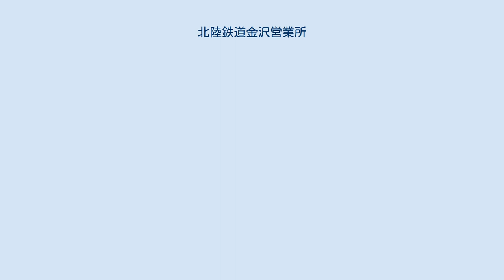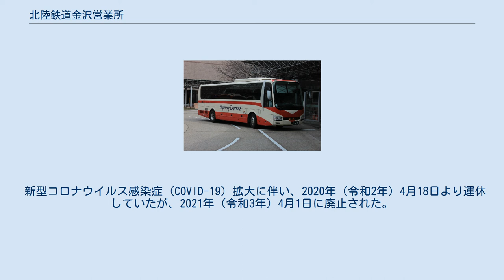北陸鉄道金沢営業所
北陸鉄道金沢営業所（ほくりくてつどうかなざわえいぎょうしょ）は、石川県金沢市割出町にある北陸鉄道（北鉄バス）の営業所である。
2006年（平成18年）4月29日までは西部営業所だった。
車体の営業所記号は「西」である。
管轄下に東部支所と南部支所を置く。
 最寄り停留所は「西割出」である。
 愛称は「城下まち金沢周遊」であり、案内には専らこの愛称が使用される。
 このほか2021年4月以降の路線図には「城下まち金沢周遊」ではなく「金沢周遊線」として以下の系統が記載されており各バス停にも時刻が掲出されているが、ウェブサイトの時刻検索では表示されていない。
 土曜日の19時以降に運行されるバスで、多客期の日曜日や祝日などにも運行される。
運賃は300円で、北鉄バス1日フリー乗車券やICaは使用できないが当線専用のフリー乗車券（大人500円）がある。
 四十万金石線の結節路線化以前の路線である。
広岡口には金沢駅西口行きのみ停車する。
 北陸鉄道では高速バス各路線に愛称を採用をしていないため、愛称のある路線は共同運行会社における愛称である。
 なお、富山線は北鉄金沢バス中央営業所が運行を行っている。
 名鉄バス・西日本ジェイアールバス・ジェイアール東海バスと共同運行。
 エトアール号の車両（旧塗色） 石川県金沢市と山形県山形市および宮城県仙台市を結ぶ夜行高速バスである。
原則として化粧室つき29人乗り3列シート車で運行される。
富山地方鉄道と共同運行。
 新潟線の車両、2015年以降に導入されている車両には赤色の帯に「Highway Express」のロゴを入れている。
 石川県金沢市と新潟県新潟市を結ぶ高速バス路線である。
1日2往復、新潟交通と共同運行。
 1991年当時、JR線の金沢駅 - 新潟駅間には北陸本線・信越本線を経由する「白鳥」「雷鳥」「北越」などの特急列車が運行されていた。
これらJRの特急列車に対抗するため、当高速バス路線の開設にあたっては低価格の運賃設定を強みにしている。
 その一方、JR線の特急列車は、元々北陸地方3県と上越新幹線の乗継需要に特化したダイヤを編成しているという背景の下、1997年（平成9年）の北越急行ほくほく線開業を機に特急列車の運行系統を整理、大阪駅から直通していた「白鳥」「雷鳥」は金沢駅および富山駅で運行系統が分割された。
金沢駅 - 長岡駅間を結んでいた特急「かがやき」は北越急行ほくほく線経由の特急「はくたか」に移行して、長岡を通らなくなり、併せて全区間を通して乗車する利用客は元々あまり多くない金沢駅 - 新潟駅間の「北越」も大幅に本数が減少した。
 当路線は北陸新幹線開業に至るまで、ともに金沢と長岡・新潟を結ぶ都市間輸送を役目として「北越」と競合関係を保ち、2011年8月には上越市内の木田バス停を停車地に追加した。
一時期、新潟発最終の「北越10号」は17時台の発車だったが、東日本旅客鉄道（JR東日本）新潟支社は当路線の運行時間帯を見越して発車時刻を18時台に繰り下げるなど、高速バスに対抗し、かつ利便性の確保を図ってきた。
 北陸新幹線開業後、金沢駅 - 新潟駅間を直通していた「北越」は全廃され、当路線は金沢と新潟県中越・下越地方を直通する唯一の交通手段となっている。
 金沢市と岐阜県高山市を結ぶ路線である。
濃飛乗合自動車（濃飛バス）と共同運行。
 金沢駅東口から武蔵ヶ辻・近江町市場や香林坊、広坂・21世紀美術館を経由し、県立美術館・成巽閣、兼六園下・金沢城の順で兼六園を反時計回りに一周して広坂・21世紀美術館から金沢駅まで同じ経路で戻る路線であった。
基本的に専用の塗装の車両で運行されていた。
運賃は平日200円（武蔵ヶ辻・近江町市場 - 香林坊間も同額）となっていたが、土日祝日はまちバスに合わせて100円であった。
 新型コロナウイルス感染症 (COVID-19) 拡大に伴い、2020年（令和2年）4月18日より運休していたが、2021年（令和3年）4月1日に廃止された。
なお、先述の通り2020年4月18日から運休していたため、同年4月17日が事実上の最終運行日となった。